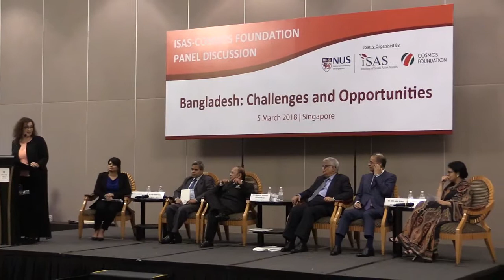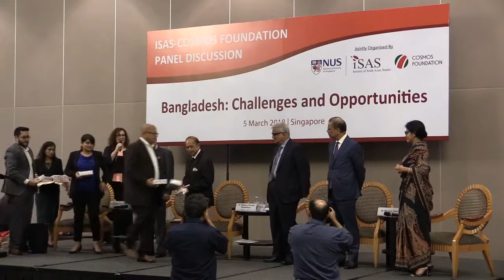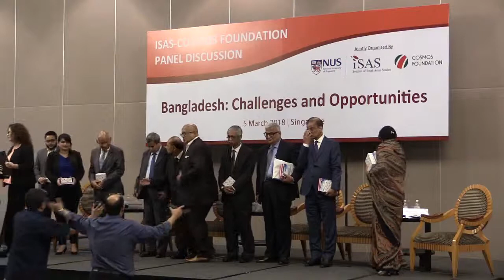ISAS-COSMOS Foundation Panel Discussion: Bangladesh - Challenges & Opportunities - Part 4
Panel Discussion

Chairperson
Dr Iftekhar A Chowdhury
Principal Research Fellow

Panellists

Bangladesh: Economic Fundamentals
Dr Mashiur Rahman
Economic Adviser to the Prime Minister (Rank of Cabinet Minister)
Prime Minister’s Office, Government of Bangladesh

Energy: Capacity Building and Sustainability
Mr Md Aziz Khan
Chairman
Summit Group (Bangladesh)

Women and Entrepreneurship
Ms Rubana Huq
Managing Director
Mohammadi Group, Bangladesh

Governance and Innovation
Mr Md Abdul Halim
Director General, Governance and Innovation Unit

Investment Opportunities
Ms Samanta Farahnaz
Consultant
Bangladesh Investment Development Authority

Closing Remarks
Professor Subrata K Mitra
Director and Visiting Research Professor